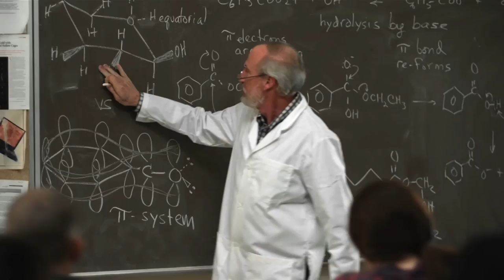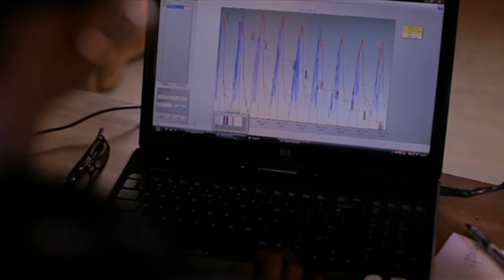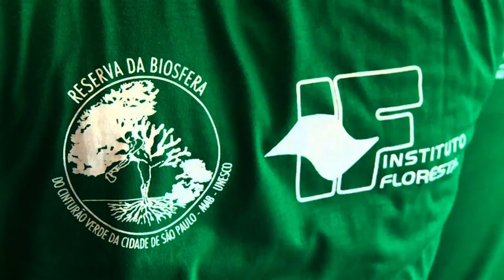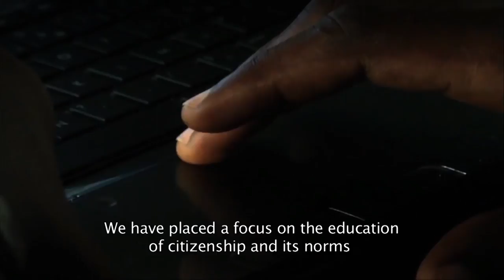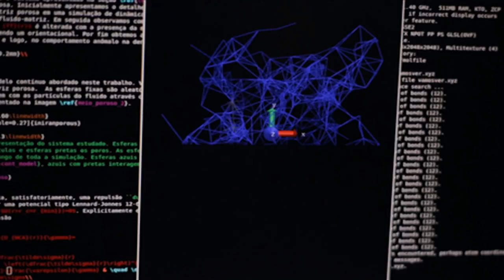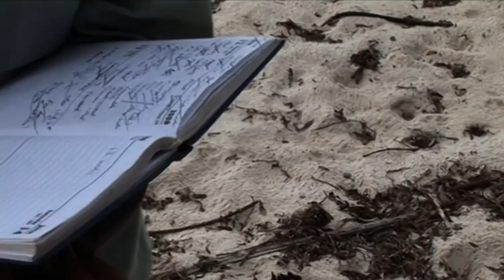Rethinking Education: Towards a global common good? - long version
In a world of increasing uncertainty, complexity and contradiction we need to better understand and anticipate the changing learning landscape. In doing so, we need to re-contextualize the foundational principles of a humanistic approach to education governance and make a collective effort towards the  Education 2030 commitments.

Rethinking Education: Towards a global common good? (2015) is the fruit of the work of a Senior Experts' Group established by the Director-General of UNESCO to rethink education in a world of rapid transformation. Revisiting the purpose of education and the organization of learning in a changing global context, it is a call for both public policy dialogue and forward-looking research on learning systems in the 21st century.

“There is no more powerful transformative force than education – to promote human rights and dignity, to eradicate poverty and deepen sustainability, to build a better future for all... This is why we must think big again and re-vision education in a changing world. For this, we need debate and dialogue across the board, and that is the goal of this publication – to be both aspirational and inspirational, to speak to new times”, says Irina Bokova.